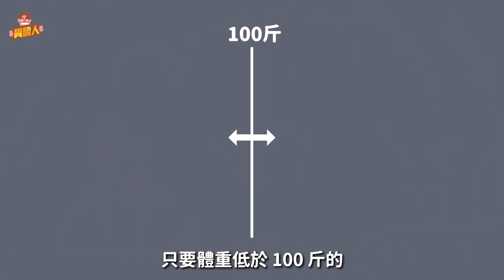韓國創世神話① 韓國人從蟲蟲變來的!?人間陰間的寓意 | 韓國人為什麼 | 胃酸人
這次來說☀️韓國三個創世神話故事☀️
通常是古代口耳相傳留下來的故事，
再經過學者研究、或搭配文獻記載，
三個故事間不必然存在相關性喔！

🙋‍♂️至高神甦醒
🙋‍♂️青衣童子的犧牲
🙋‍♂️人類的誕生？
🙋‍♂️天上神與聰明夫人
🙋‍♂️大星王和小星王
🙋‍♂️人間陰間 - 宗教的寓意

🏔調皮的麻姑奶奶
🏔韓半島和濟州島
🏔海洋怎麼來的？
🏔山脈與河川怎麼來的？
🏔農作物歉收都是麻姑奶奶害的？

🐻桓仁和桓雄
🐻桓雄下凡治理人間
🐻老虎和熊的願望
🐻桓雄和熊女在一起
🐻檀君的誕生（阿斯達年代記 太王四神記）
🐻古朝鮮的三個朝代
✔️想學更多韓文？